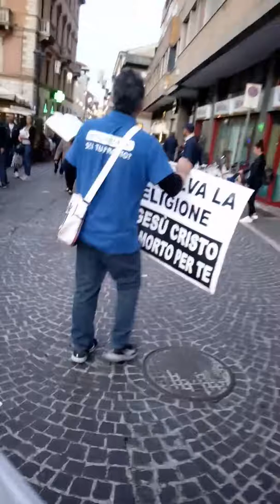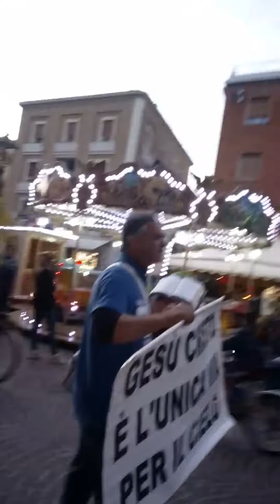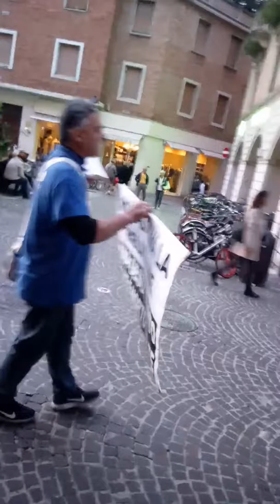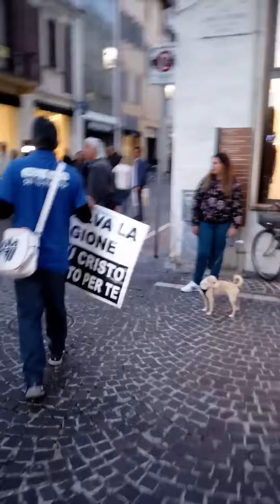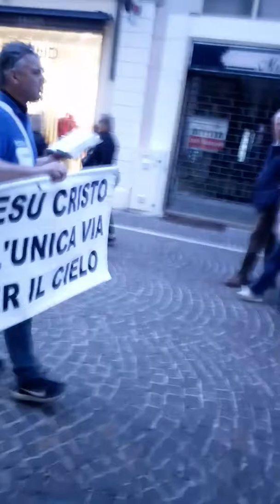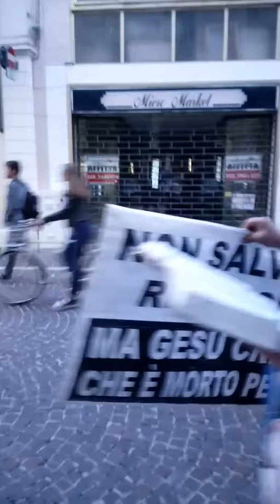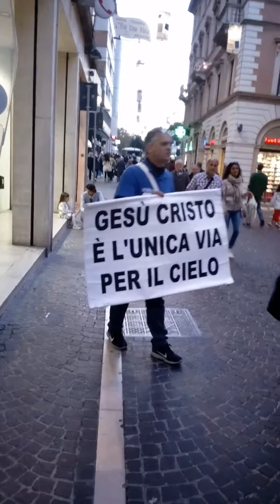Predicando l'Evangelo Glorioso di Gesù Cristo a Pesaro.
C'è Speranza nel nome di Gesù